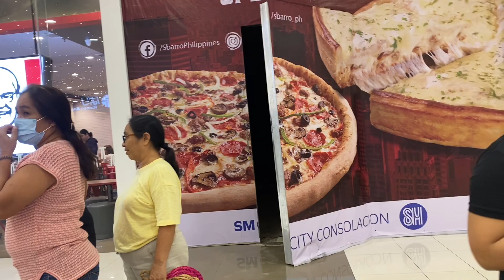DUMAAN KAMI SA STARBUCKS WITH MGA SISSIES-IN-LAW + VENSOT